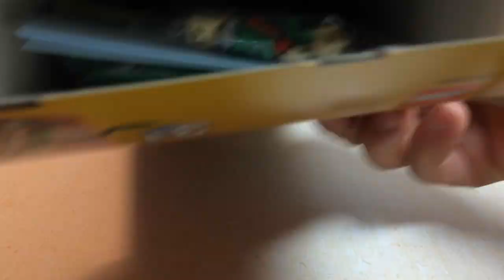LEGO CREATOR 31058 Alternative - Grasshopper 2nd Construction in Mighty Dinosaurs / レゴ /el dorado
ElDorado Bricks_ LEGO Speed Build
“LEGO CREATOR 31058 3in1
            Alternative Build - Grasshopper 2nd Construction from Mighty Dinosaurs”

The content is Mighty Dinosaur 3 in 1 changing to Tyrannosaurus, Pteranodon and Triceratops.